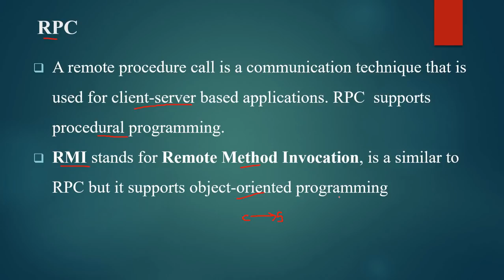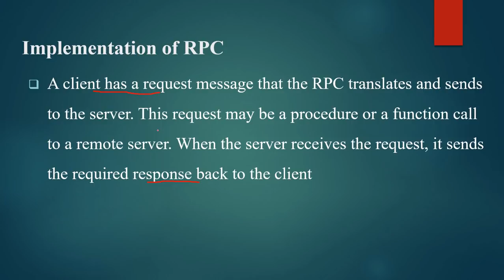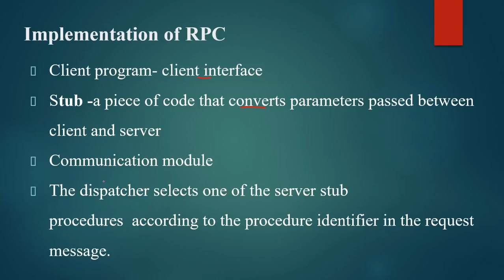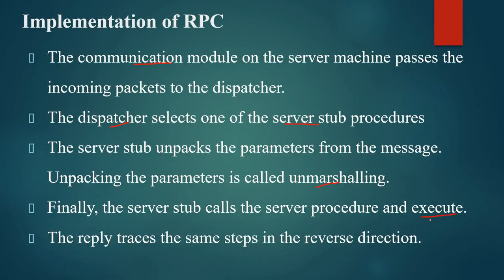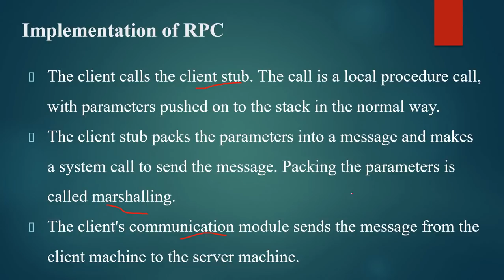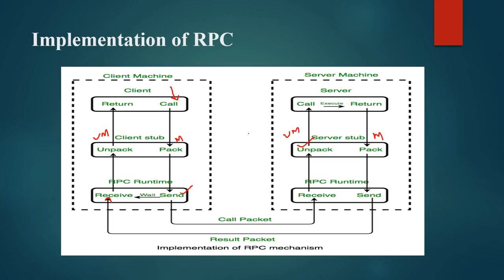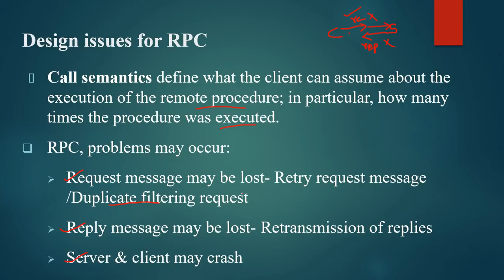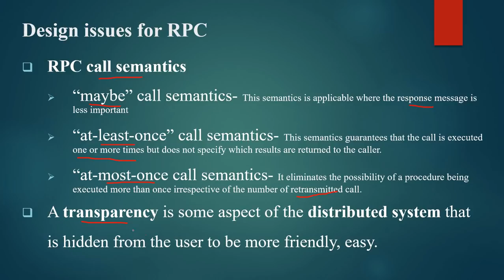Remote procedure call/RPC/ Implementation of RPC/ Distributed Computing/ Lecture 16/Malayalam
In this video there is discussion on the remote procedure call communication.